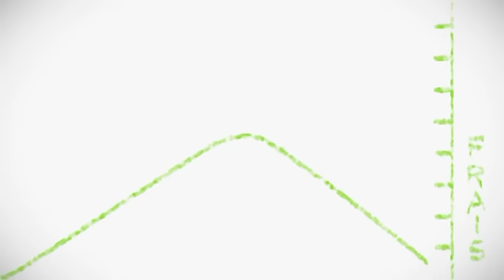comparis.ch : Comment payer ma nouvelle voiture?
Ah, rouler les cheveux au vent. En route vers le soleil... Ma belle décapotable et moi. Mais les belles voitures sont souvent très chères. Le mieux, c'est de payer sa voiture comptant. Mais si on n'a pas assez d'argent,  on peut aussi demander à papa, prendre un crédit privé ou un leasing.

Côté leasing, les offres spéciales sont très attirantes. Mais ce qui est gratuit lorsque l'on achète sa voiture, est souvent facturé en plus. Par exemple, les pneus d'hiver pour 1 000 francs ou le toit ouvrant.

Mais gare aux dettes en cas de difficultés financières. Parce qu'une rupture anticipée du contrat de leasing peut coûter plusieurs milliers de francs. Les surcoûts menacent aussi à l'expiration du contrat. Si le compteur affiche plus de kilomètres que prévu, il faut encore passer à la caisse.

Le crédit privé a l'air plus cher au premier abord, parce que les intérêts sont élevés. Mais à la différence du leasing, la voiture nous appartient dès le départ et on peut la garder si on a remboursé son crédit, ou la revendre si on a des problèmes de trésorerie

Alors, leasing ou crédit privé? La tentation de s'offrir une belle voiture est grande. Mais plus la voiture est chère, plus l'assurance l'est aussi. S'assurer en casco complète est obligatoire pour les voitures en leasing et recommandé si on l'a payée à crédit.

Comparer en vaut la peine !